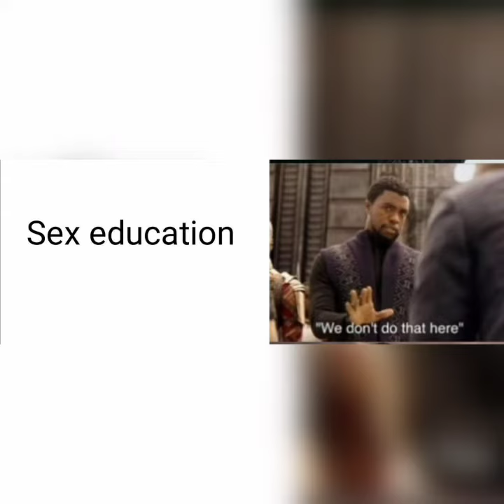black panther memes #1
black panther memes
wakanda for ever